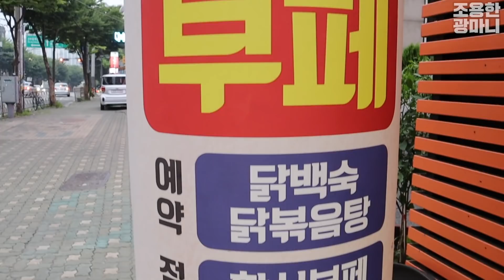무한리필 7천원 한식 뷔페 먹방! / BUFFET / KOREAN FOOD / KOREAN MUKBANG / EATING SHOW / SOCIAL EATING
유튜브 시청자 여러분들 마니또 친구들 안녕하세요.

휴가 기간 중 유튜브를 하면서 밤낮이 바뀌어버렸답니다.

자고 일어나서 배가 너무 고파서 집 근처 한식 뷔페(밤섬 뷔페)를 방문하였습니다.

전라도 음식 전문인 주인 아주머니의 손 맛이 너무나도 일품입니다.

듬뿍 담긴 인심과 情은 말 할 것도 없고요.

근처에 사시는 집밥이 그리운 분들은 꼭 한 번 방문 하셨으면 좋겠습니다~^^

여러분 영상도 봐주시고 댓글도 달아주셔서 정말 고맙습니다.

밤섬한식뷔페
ㆍ서울특별시 마포구 토정로 204 (현석동 1-24)
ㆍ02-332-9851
ㆍ1인 7,000원
ㆍ영업시간: 월~토 11:00~20:00 (일요일 휴무)